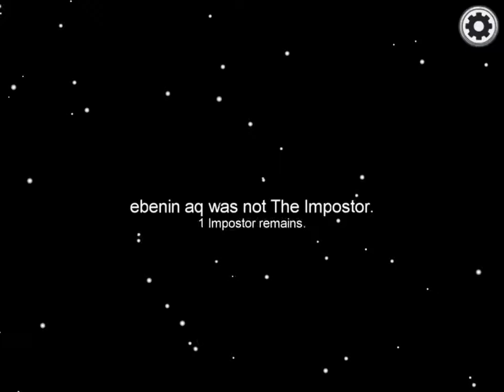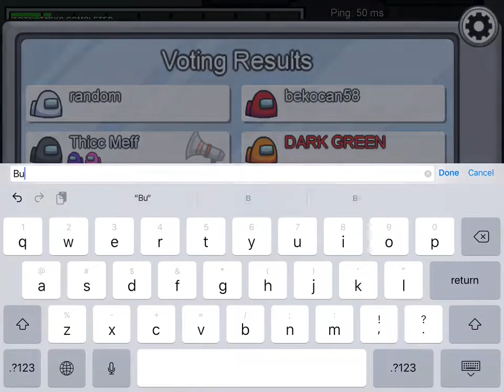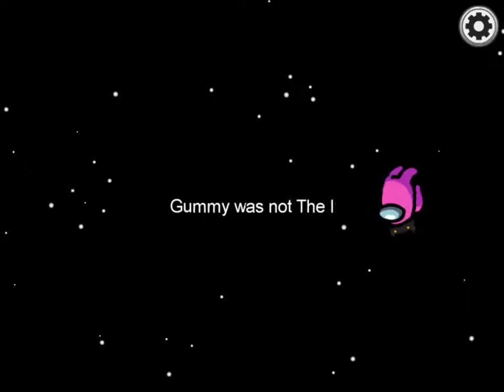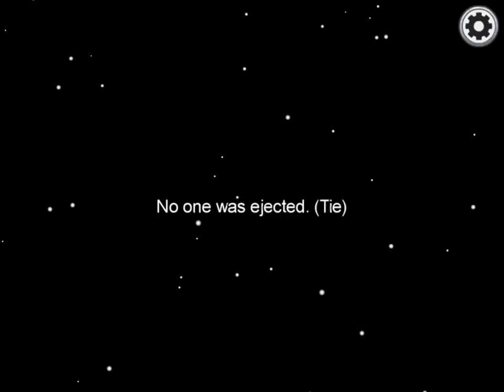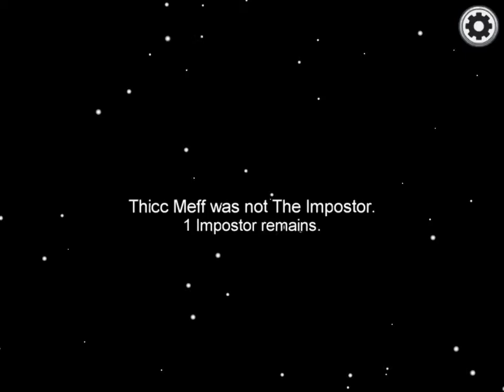Flawless imposter win (among us)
Sorry I haven’t posted in a while Fortnite is really dry :)